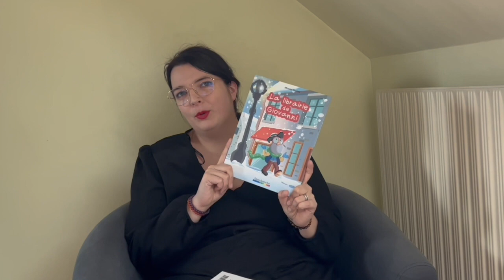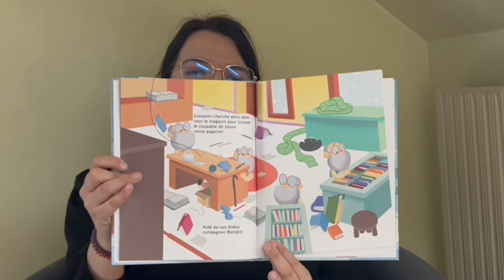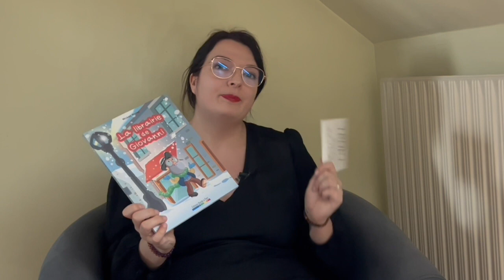Deux lectures qui valent le coup de vous arrêter et de les découvrir !!!!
Coucou les petits chats!

Je vous présente deux livres jeunesse:
- la librairie de Giovanni ( de Mickael Brunet)
- Trop! journal intime d'une hypersensible ( de Samia Figère)

Voici les liens de ma page Facebook et Instagram.

Bonne journée les petits chats et à très vite !